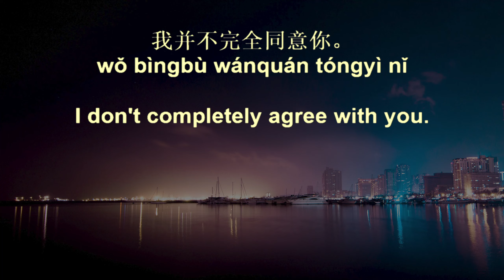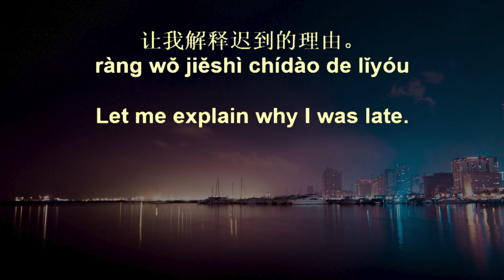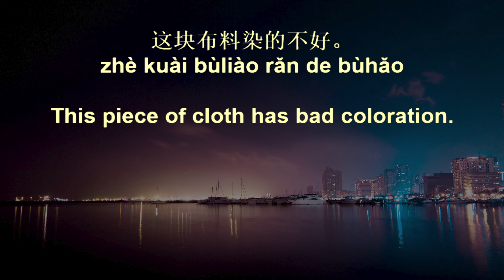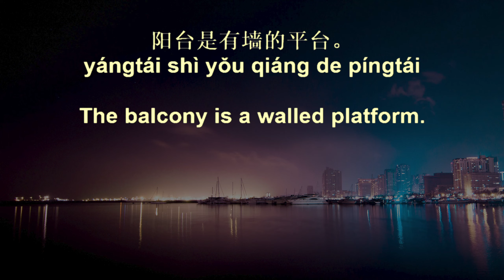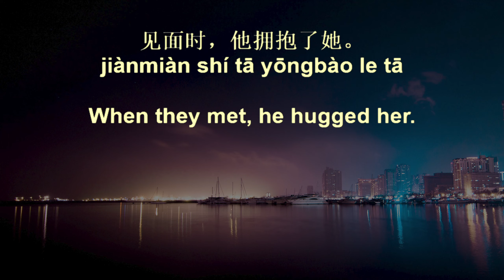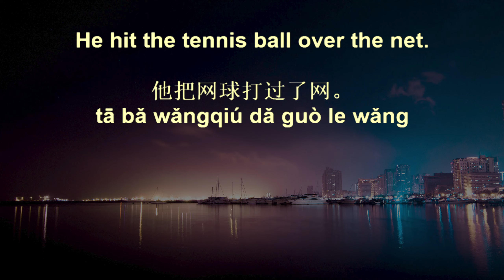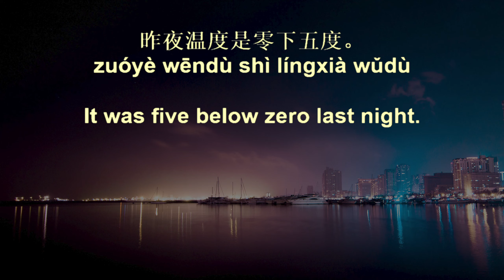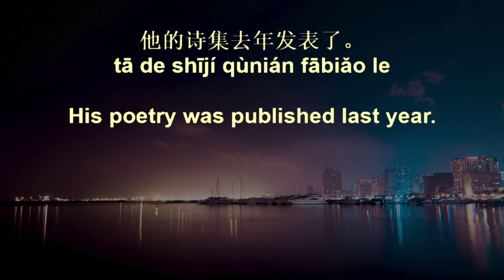20,000 Chinese Sentences+ 97